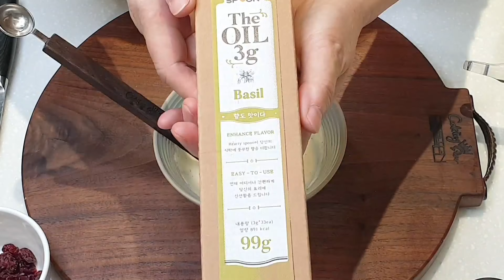바질오일이 가미된 산뜻한 '매력소스'와 "메추리알 과일샐러드"(Fruit & quail eggs salad)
매력적인 '마요네스 소스' 만들어서 메추리알과 과일을 버무린, 온 가족이 행복하게 드실수 있는 "메추리알과일샐러드" 만드는 방법을 공개합니다.

*    재료소개
  1. 메추리알        200g
  2. 방울토마토    200g
  3. 복숭아               1개
  (마요네즈소스 만들기)
  1. 마요네즈          5T
  2. 마늘                  1t
  3. 소금               조금
  4. 후추가루       조금
  5. 다시마식초물  1T
  6. 꿀                      1T
  7. 바질오일(3g)   1봉지
  8. 식초(추가)    조금
  9. 꿀(추가)        조금
10. 후추가루       조금
11. 소금               조금

  4. 크린베리          조금
  5. 마요네즈(추가)  1T

*    요리Tip
  1. 과일은 기호에 맞는 여러가지 계절과일을 넣어주세요.